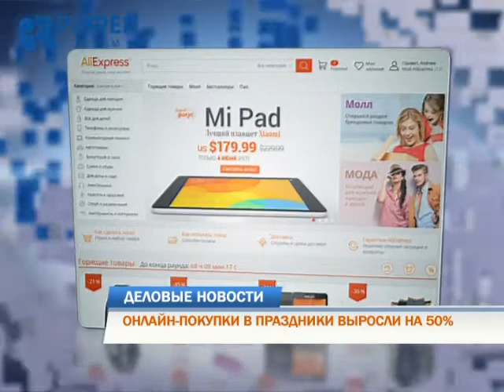Деловые новости 17.01.2017